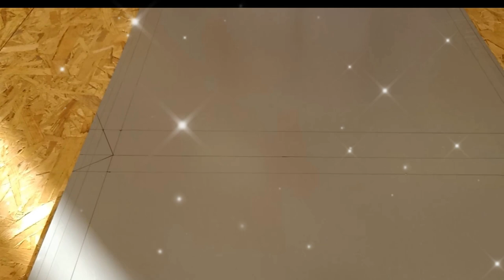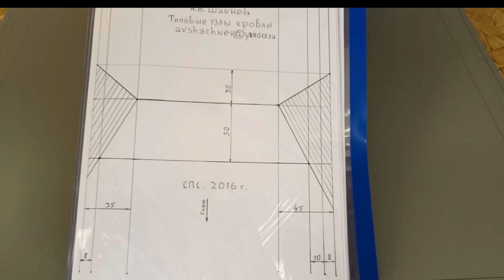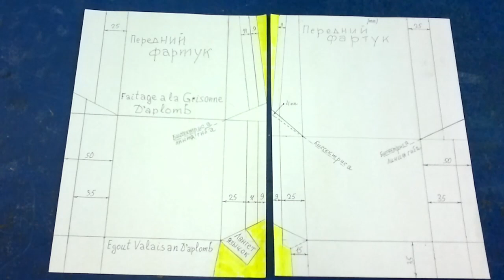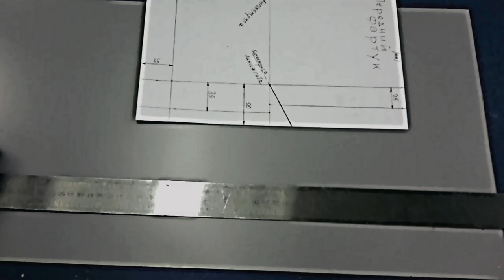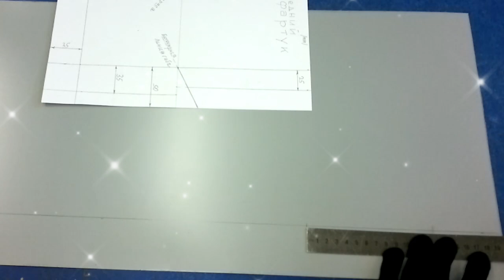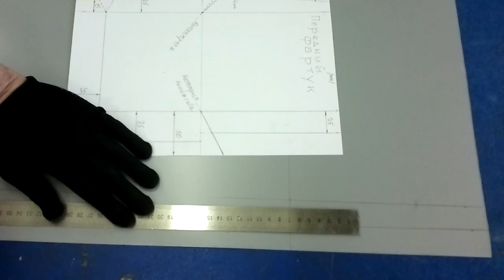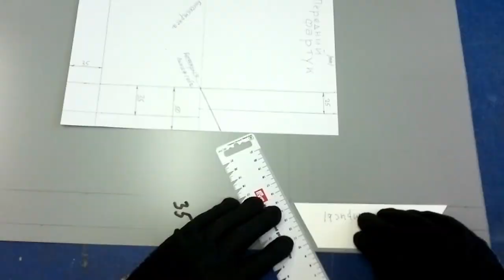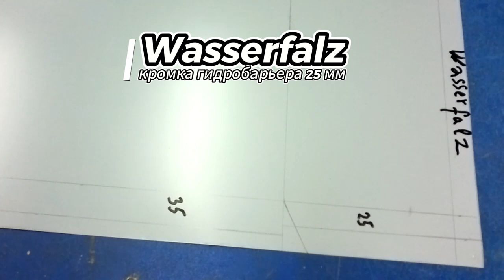🔥ТЕХНОЛОГИЯ ДВОЙНОГО ФАЛЬЦА ✅Разметка радиусного гребня, открытая складка.